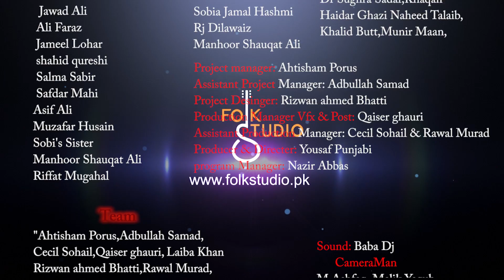Folk Studio Season 1 - Launching ceremony Ep.04 | Ali Faraz | Sada tv Network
Audio Distribution with Believe Music
Label or  Solo Artist
Contacat us:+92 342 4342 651

Project manager: Ahtisham Porus
Assistant Project Manager: Adbullah Samad
Project Desinger: Rizwan Ahmed Bhatti
Production Manager Vfx & Post: Qaiser Kandara
Assistant Production Manager: Sohail Bhatti & Rawal Murad
Producer : Yousaf Punjabi
Sound: Baba Dj
Dop: Qaiser Kandara
CameraMan: M Ashfaq ,Malik Yaqub,Malik Shahzad,Mustaqeem
Still: Rawal Murad

Team; "Ahtisham Porus,Adbullah Samad,Sohail Bhatti,Qaiser Qaiser Kandara, Rizwan Ahmed Bhatti,Rawal Murad,Javaid John,
Asif Abbas,Asif Ali, Muzafar Husain,Abaid Bhatti,Manhoor Shauqat Ali,Jawad Ali
Sobia Jamal Hashmi,Rj Dilawaiz, Naina Sunaina,Manhoor Shauqat

Folk Studio
Presents
Sada Tv Network

STN (Sada TV Network)